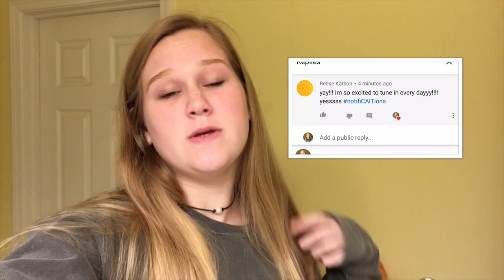WRAPPING CHRISTMAS PRESENTS!!! - vlogmas day 5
snap: caitimackenzie
dote: caiti_mackenzie
poshmark: caitidecort

•mudybody code- “makeupbycaiti”
•house of lashes UK- “makeupbycaiti”

•use code “caitidecort” to get $5 when you sign up for Poshmark!
•use code “1949234” when signing up for Very Dice to receive 30 free rolls!
or just use code “ZX5L”
•use code “GOAL207225” when signing up for ShopKick!

I received this product complimentary from Real Techniques.

faq-
age: 14
grade: 9th
state: Georgia
camera: iphone 6s plus
editior: imovie

Hotel Equities
ATTN: Caiti & Bryan DeCort
41 Perimeter Center East, Suite 510

*This video is not sponsored and all opinions given are 100% my own*

shoutout to @q.eppermint on instagram for the new vlogmas intro!! 🥰